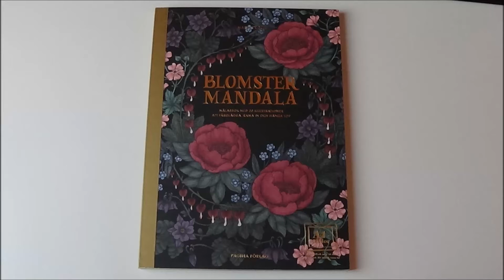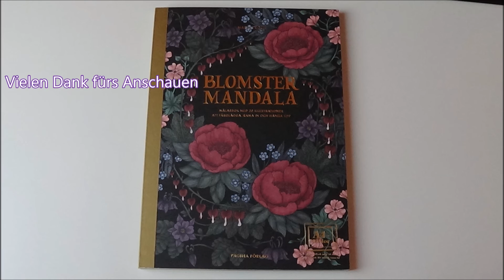Blomstermandala Maria Trolle Künstler-Edition Buchvorstellung Flip Through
Buchvorstellung:
"Blomstermandala" von Maria Trolle
Gebundene Ausgabe, 40 Seiten
Verlag: Pagina Förlags
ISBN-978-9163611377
Größe:  21 x 1,1 x 29,5 cm
Preis: 17,02 EUR bei Amazon

Musik von:
ComposersCloud.com
Titel:  Maiden
Musiker: Gee